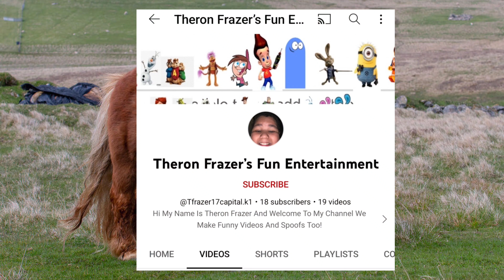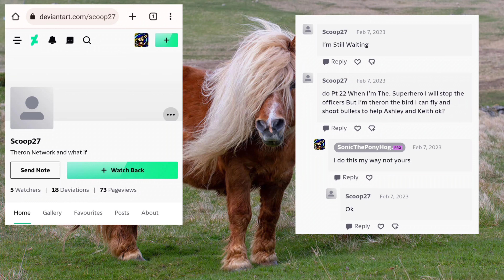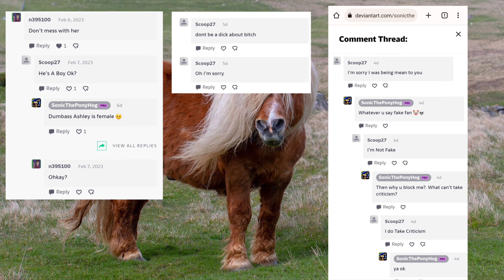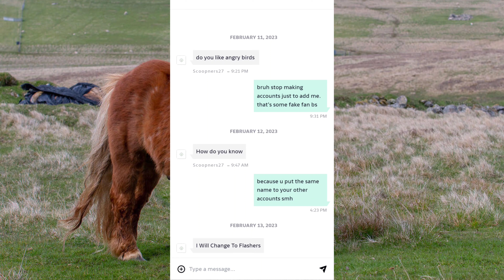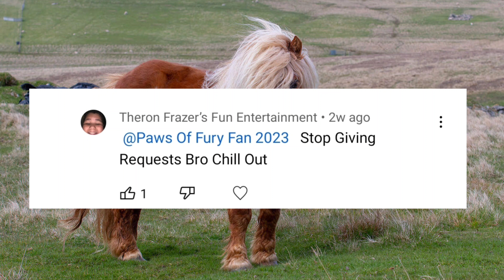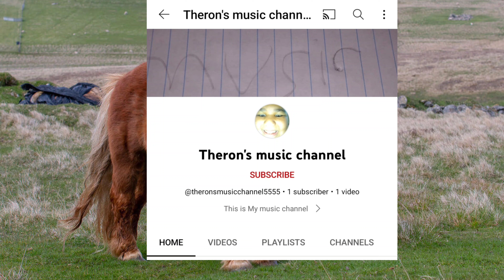[Rant] Theron Fazer: The fake fan of RSD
My 1st rant video, & what a start to talk about a fake fan who been watching my channel for the past 2 years, nothing personal. oh & frazer if your watching this video rn take criticism.

Source: Kinemaster

All ocs, music themes, videos, & sound effects belongs to their respectful owners